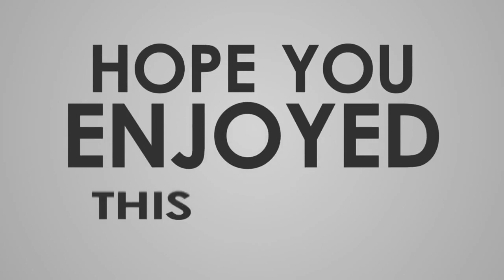MIAN CHANNU Historical Place || DULLO BANGLA || Urdu Documentary || Information World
MIAN CHANNU Historical Place || DULLO BANGLA  || Urdu Documentary

|| Information World ||